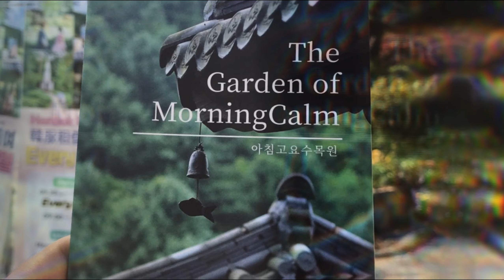"Once Upon a Time in South Korea". Part1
Life is short. Enjoy life as much as possible, there’s no age limit in embracing the fun of life.